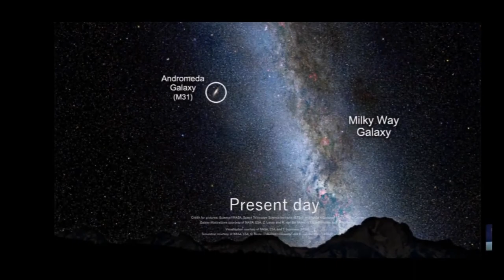Столкновение Андромеды (M31) с нашей галактикой «Млечный путь»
«✫Психология жизни✫» Столкновение Млечного Пути и галактики Андромеды (M31), двух крупнейших галактик в Местной группе, как предполагают, случится приблизительно через 4,5 миллиарда лет. Оно часто используется как пример такого типа феноменов при симуляции столкновений галактик.
Слияние галактик — ключевой механизм их эволюции. Астрономы регулярно наблюдают его в доступной нам части Вселенной. Яркий пример — галактики Антенны в созвездии Ворона. Их обнаружил Уильям Гершель в 1785 году. Внутри нового объекта идет активное образование звезд из-за того, что межзвездный газ пришел в движение.

Млечный Путь и Туманность Андромеды — крупнейшие объекты Местной группы, куда входят полсотни галактик поменьше. Их разделяют 2,5 млн световых лет. Несмотря на такое большое расстояние, обе галактики гравитационно связаны друг с другом.

Данный канал не претендует на авторство использованных для монтажа материалов а лишь делает это в информационных, образовательных целях, все материалы взяты из свободных источников и будут удалены по первому требованию законного правообладателя.
Просто напишите нам в комментари к видео и видео будет удалено.
Спасибо  авторам материалов, чьи работы попали в видео.

Гомель, Беларусь.